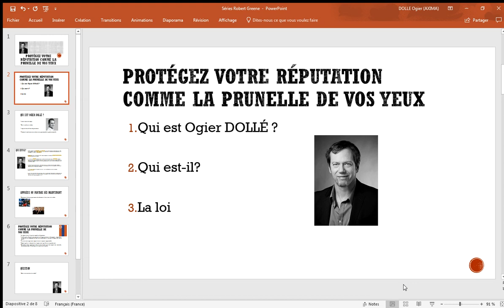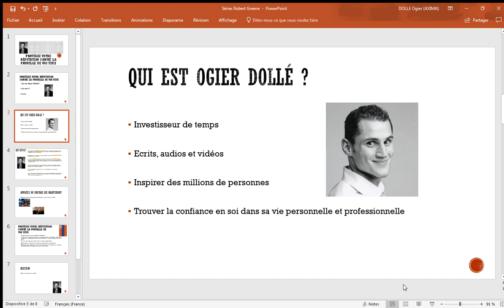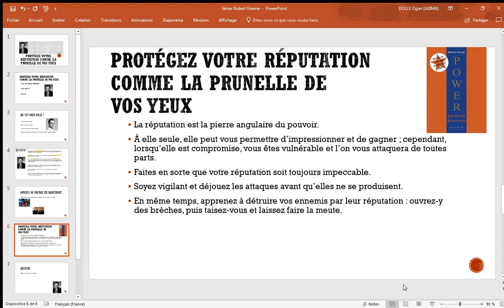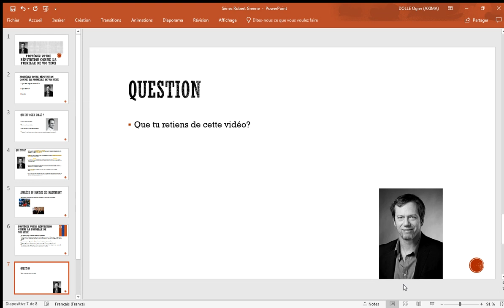Pourquoi et comment protéger sa réputation comme la prunelle de ses yeux ?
Se forger une réputation n'est pas une chose facile.

De plus les autres peuvent considérer une réputation comme dangereuse pour leur personnalité.

Ils chercheront à détruire la votre pour briller.

Dans cette vidéo, on voit comment se protéger.

▬▬▬▬ CADEAU ▬▬▬

▬▬▬▬ le LIVRE  ▬▬▬

Le livre Les 48 lois du poivoir sur Amazon

▬▬▬▬  LE BLOG ▬▬▬

▬▬▬▬  LA LOI ▬▬▬

La réputation est la pierre angulaire du pouvoir. À elle seule, elle peut vous permettre d’impressionner et de gagner ; cependant, lorsqu’elle est compromise, vous êtes vulnérable et l’on vous attaquera de toutes parts.
Faites en sorte que votre réputation soit toujours impeccable. Soyez vigilant et déjouez les attaques avant qu’elles ne se produisent. En même temps, apprenez à détruire vos ennemis par leur réputation : ouvrez-y des brèches, puis taisez-vous et laissez faire la meute.